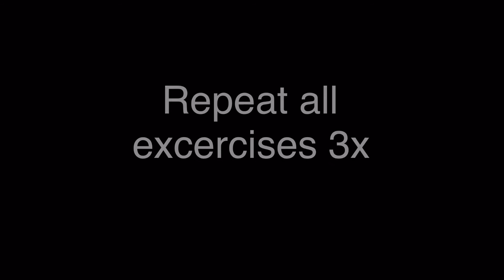5 Workouts To Tone Your Legs • Marina Bay Singapore • Richelle Vlogs Today